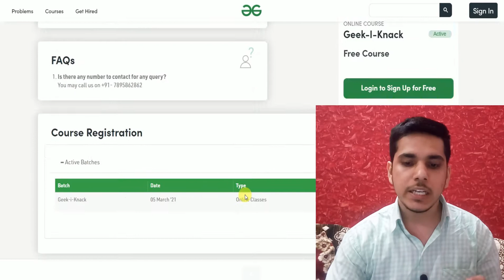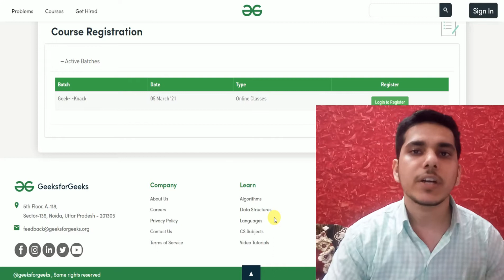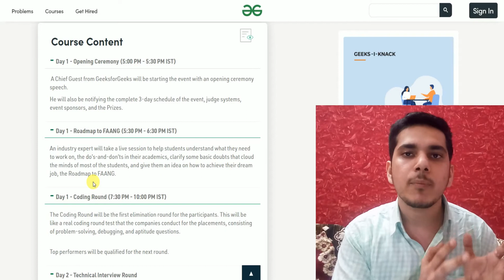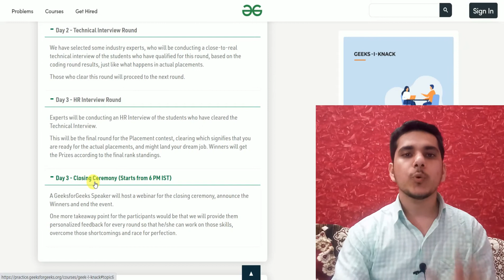geeks for geeks interview preparation course | geeksforgeeks free course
Topics discussed in this video:
data structure and algorithm
dsa self paced course
data structure free course
geeksforgeeks dsa free course
dsa free cours
udacity data structures and algorithms
data structures for interviews
abdul bari data structures
youtube data structures and algorithms
best website to learn data structures
dsa in python
udemy data structures and algorithms in c
free online courses with certificates
faang
how to get job in faang
Flipkart
Netflix
Amazon
Apple
Google
how to get job in product based company